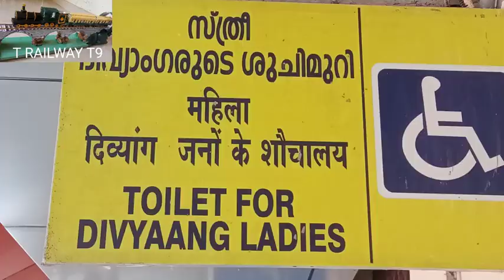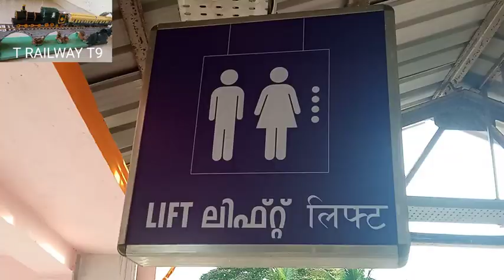43.Welcome to Railway station Kottayam. കോട്ടയം റെയിൽവേ സ്റ്റേഷൻ. ഒരു ലഘു വിവരണം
The view inside of the Railway station Kottayam.
Platforms with two train passing and foot over bridges are viewed for introducing of this Railway station Kottayam via Indian Railway